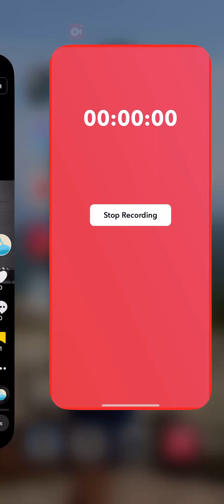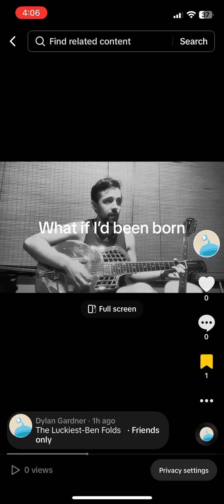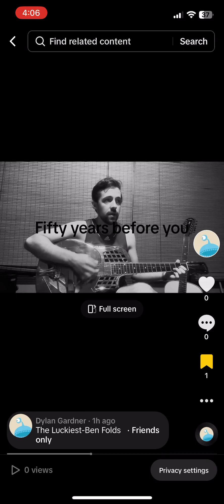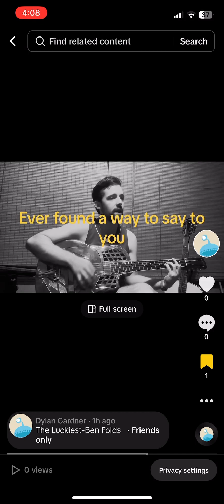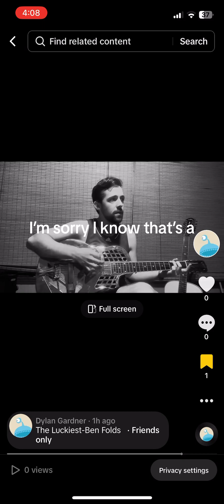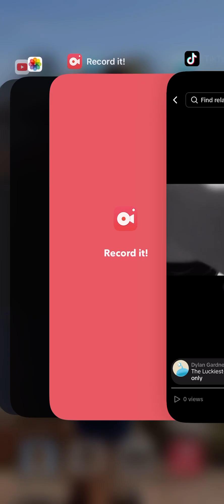The Luckiest-Ben Folds (Cover)